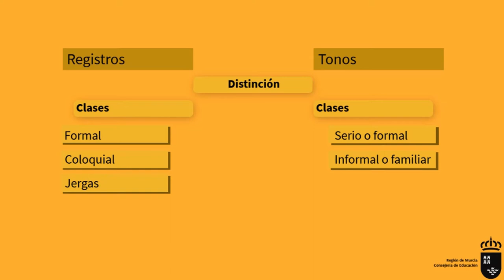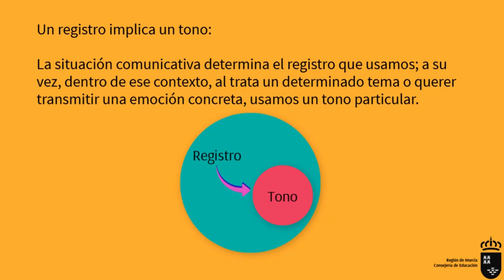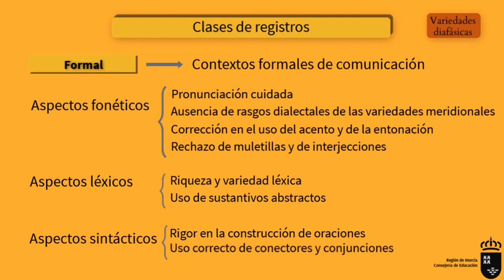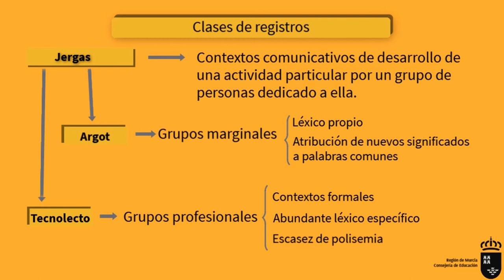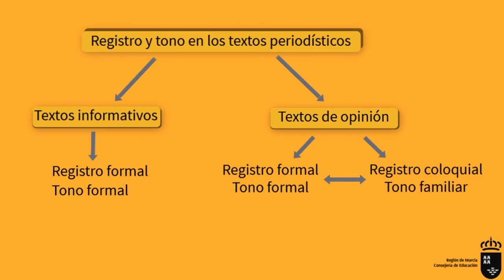REGISTROS Y TONOS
Vídeo explicativo sobre los registros y los tonos de los textos.